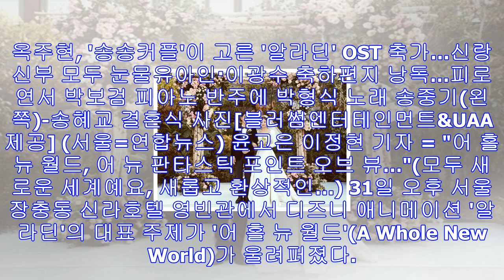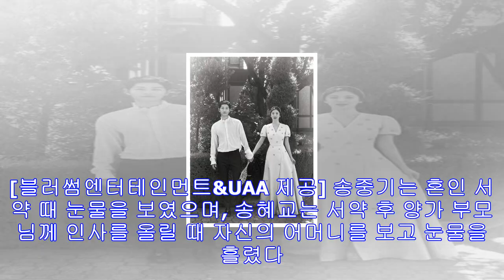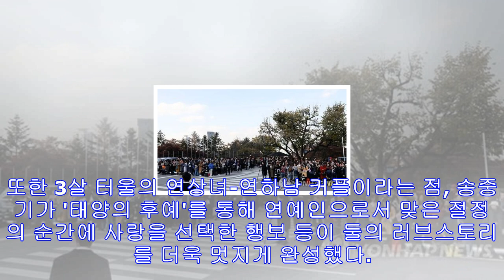송중기-송혜교, 오늘부터 부부…눈물 속 동화같은 결혼식(종합2보)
옥주현, '송송커플'이 고른 '알라딘' OST 축가…신랑신부 모두 눈물유아인·이광수 축하편지 낭독…피로연서 박보검 피아노 반주에 박형식 노래 송중기(왼쪽)-송혜교 결혼식 사진[블러...